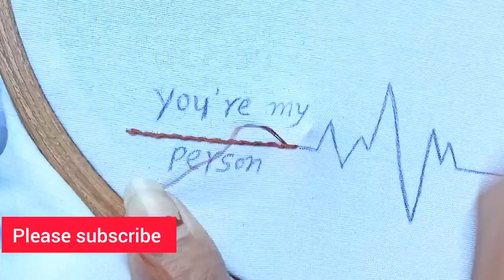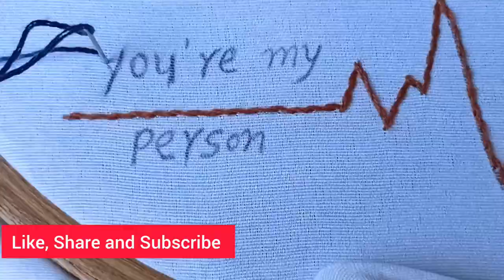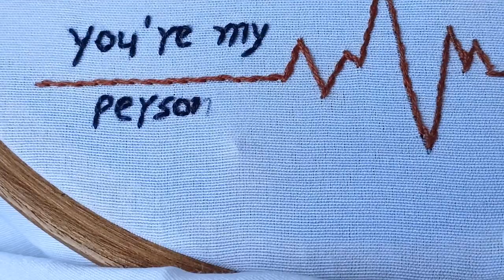Love Embroidery Design | Hand Embroidery Design | Hand Embroidery Tutorial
DearFriend

Welcome To GK Handwork & Aari Embroidery

love embroidery design
couple love embroidery design
hand embroidery love design